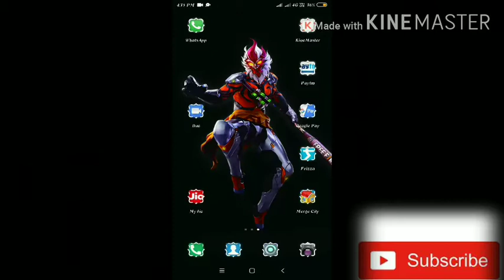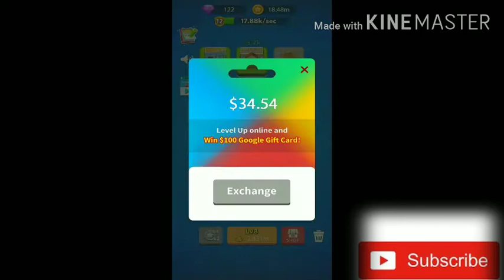தினமும் 100 Diamond free in free fire 100 work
gaming on free fire

App linkScan @ 30 Apr 2020 04:09 PM
group linkhttps/.me/sbghostgaming
Applipkbltlps//play.google. com/store/apps/de..

Free fire
The home stay on the home safe Khurana safety